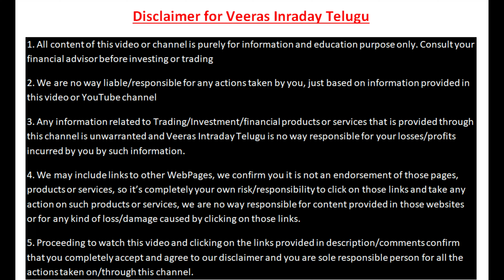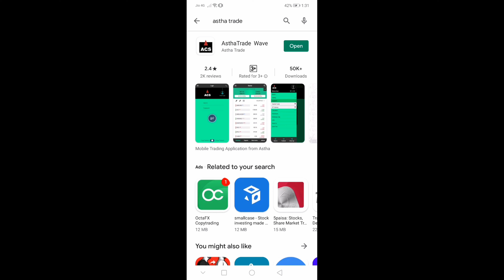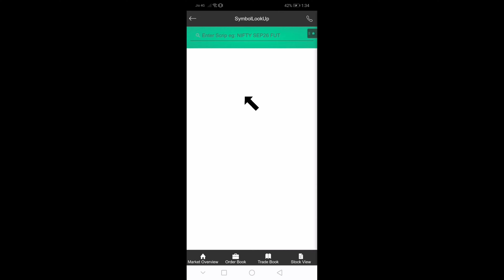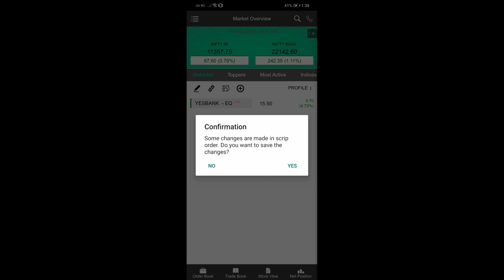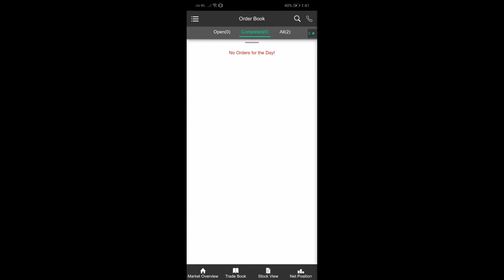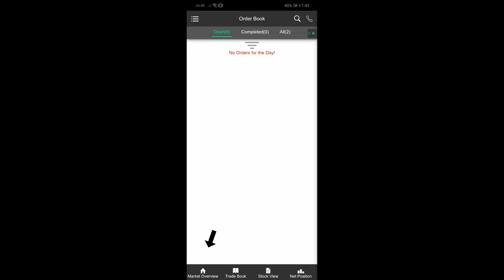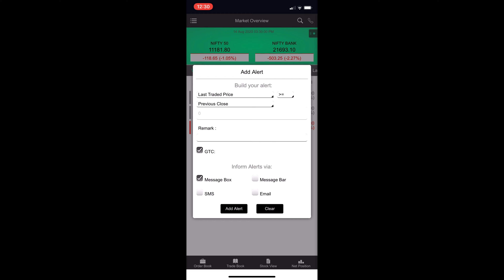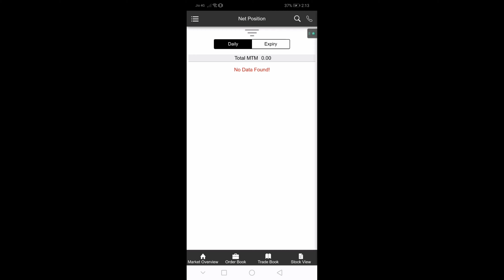Mobile Platform ఎలా ఉపయోగించాలి?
stock market tutorial in telugu,
Intraday trading for begginers in Telugu,
swing trading vs day trading strategy,
swing trading vs day trading which is more profitable,
Initial public offer in Telugu(IPO)
Intial public offer in Telugu
IPO in telugu